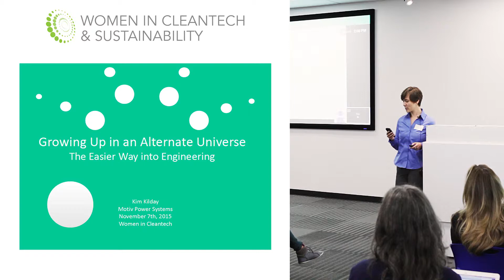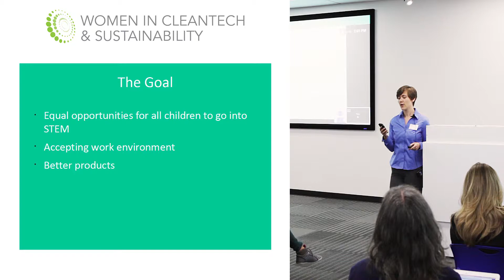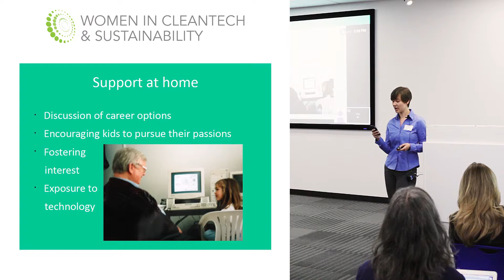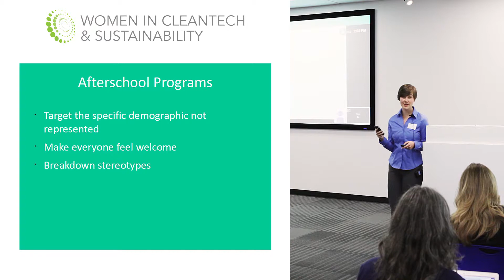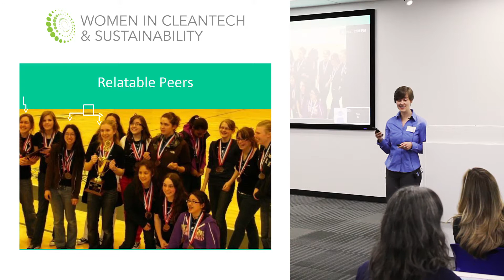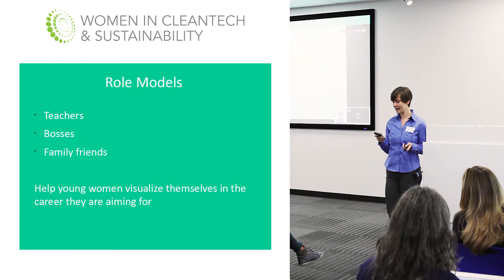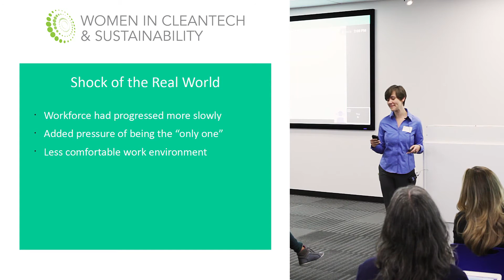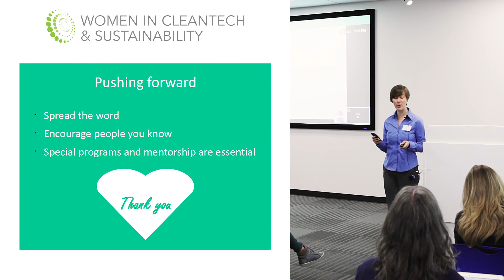WCS Talks 2015 - Kim Kilday, Motiv Power Systems